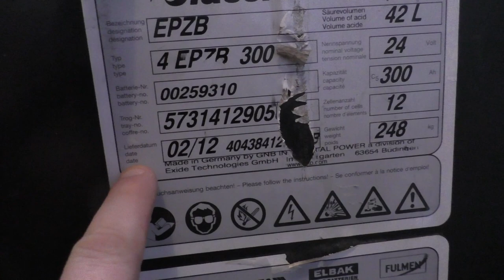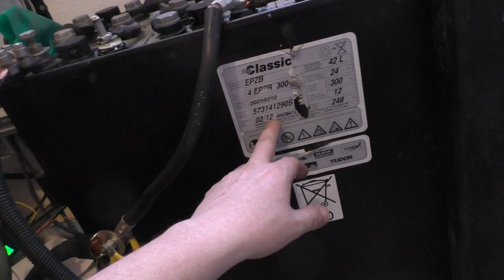Gabelstapler Akku Regenerieren | Von 3 auf 6KW Teil 14 (Zusatz)